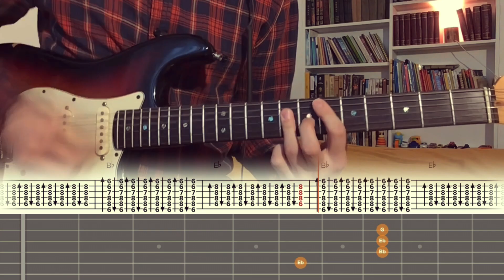Surf Curse - Reality Bites / Guitar Tutorial / Tabs + Chords